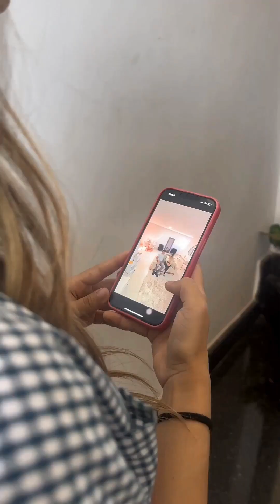Your girlfriend put a hidden camera